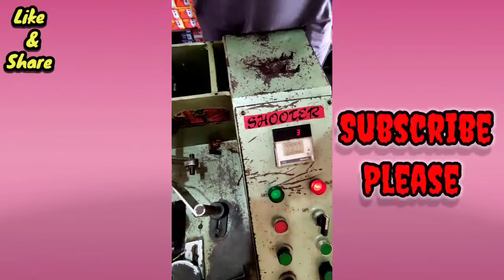How Does Work The Sensor Of Automatic Fan Winding Machine| Sensor Of Winding Machine Details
2. Winding machine sensor working details
3. Details of Winding Machine Sensor working
4. Winding machine working in details